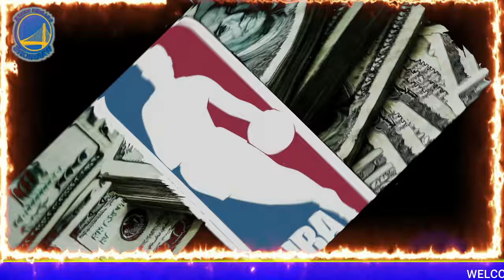🚨URGENT UPDATES! BIG PURCHASE FOR GSW! NEGOTIATIONS CONFIRMED AT WARRIORS! GOLDEN STATE WARRIORS NEW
🚨URGENT UPDATES! BIG PURCHASE FOR GSW! NEGOTIATIONS CONFIRMED AT WARRIORS!  GOLDEN STATE WARRIORS NEWS